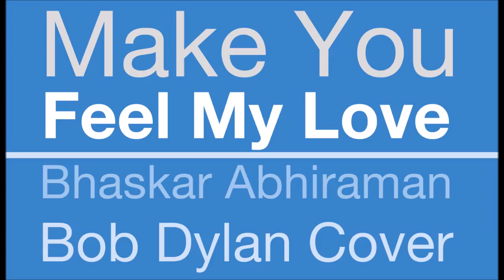Bhaskar Abhiraman - Make You Feel My Love (Bob Dylan)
Bob Dylan originally wrote this song, but over the years it's been covered by many amazing artists including Billy Joel, Bob Dylan, and most recently the legendary Babbitt.